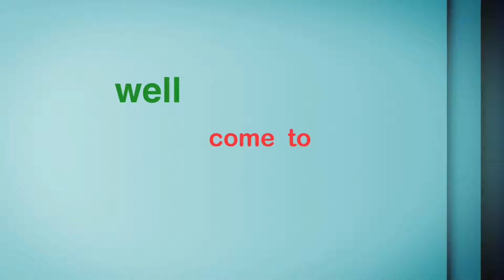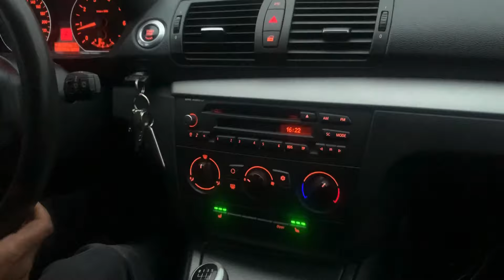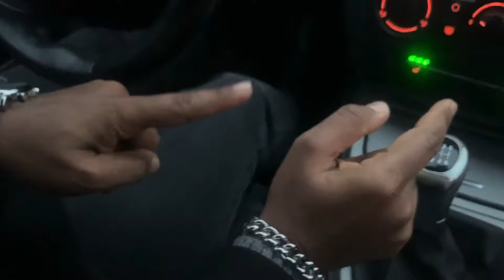መኪና ንቅድሚት ምዕሻግ ብግብሪ Practice |Josiass Denden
JosiassDenden Tube

JosiassDenden Tube

Josiassdenden Tube#Josiassdenden Tube